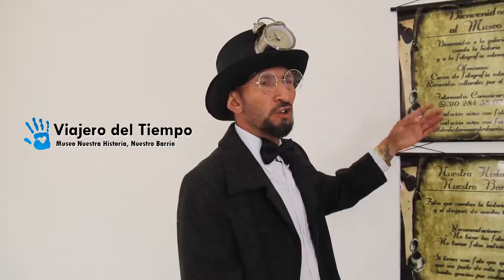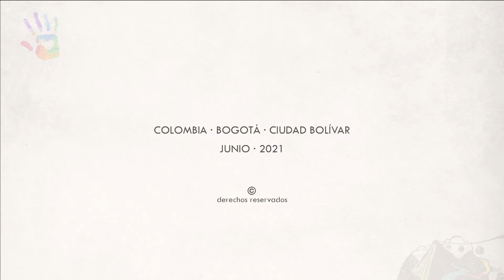Cultura a la altura - Tráiler oficial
Bajo las reglas del cine comunitario, la serie web documental 'Cultura a la altura' retrata las historias de vida, la diversidad cultural y los procesos que se desarrollan en Ciudad Bolívar, por medio de tres capítulos. No te los pierdas, desde este 10 de julio, a las cinco de la tarde en nuestro canal de Youtube.